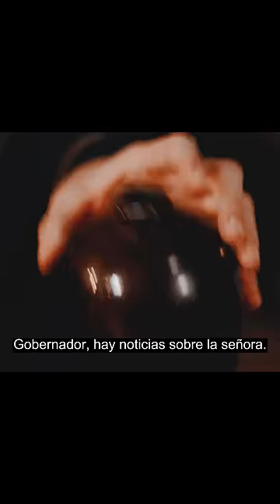Ha sufrido mucho😭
▶Sinopsis: Después de años de inactividad, Ling Xiao emerge convirtiéndose en el poderoso nuevo gobernador de la ciudad. En su búsqueda de venganza, obliga a Su Wan'er, la hija del anterior gobernador, a convertirse en su prisionera. A pesar de la enemistad ancestral que existe entre ellos, ambos se ven atrapados en una compleja red de amor y odio, experimentando crisis tras crisis y momentos de protección mutua. ¿Cuál será el destino que les espera?

★Actores: Cai Zhengjie / Jiangyuan Yarong
★Episodios: 28

00:00 ¡Ya está disponible el sitio web internacional youku.tv!
02:00 Descargue la aplicación YOUKU Internacional para ver su programa favorito anticipadamente.